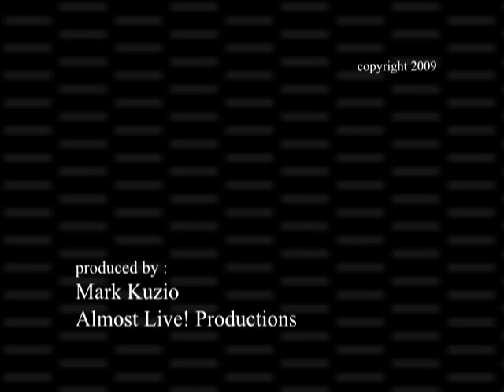Art video...'First Snow" by Mark Kuzio, Belfast, Me.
This 4 minute video records inpressions of the 'first snow' of winter in Belfast Maine.  Produced and edited by Mark Kuzio of Almost Live! Productions.